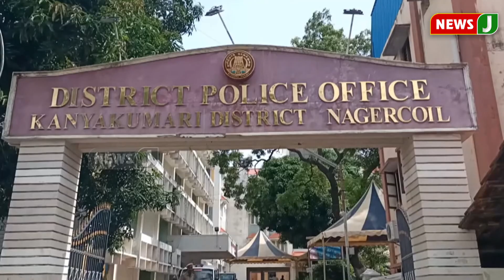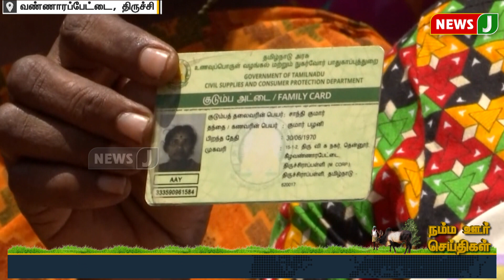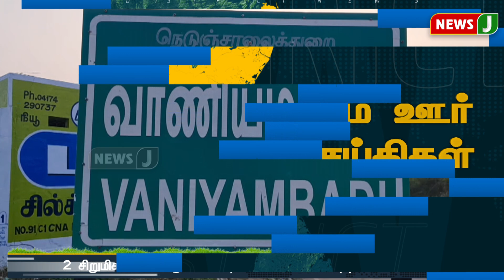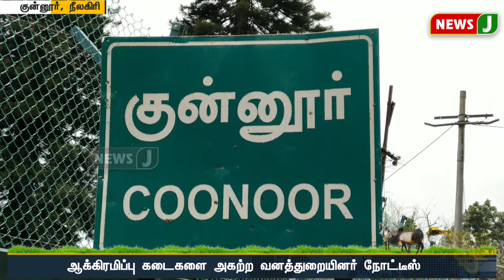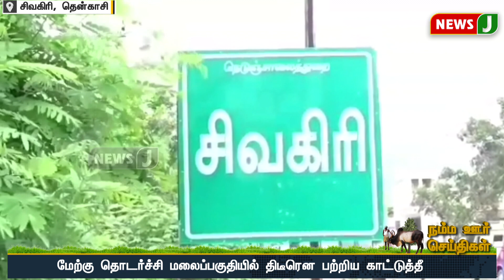நம்ம ஊர் செய்திகள் || Today Tamil District News (14.09.2023) | Namma oru Seithigal || NewsJ